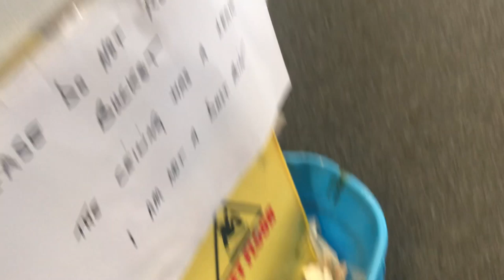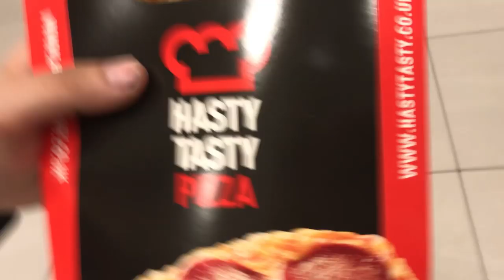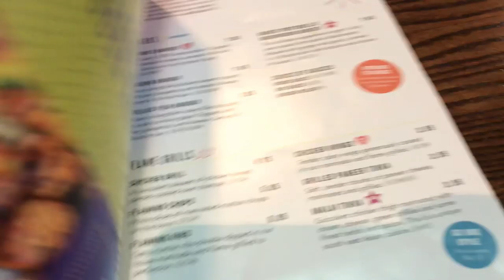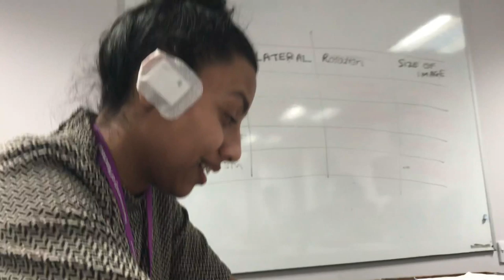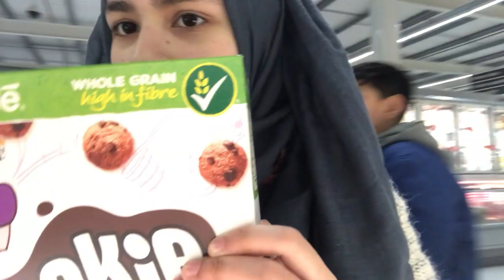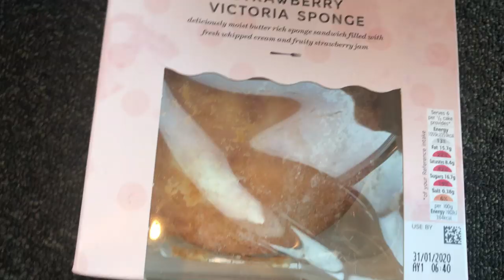A WEEK IN MY LIFE AT UNI - first week back (University of Manchester)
Hope you enjoyed it xx
Just a typical week in the life of an optometry student! lmao
Fancy a Discount?